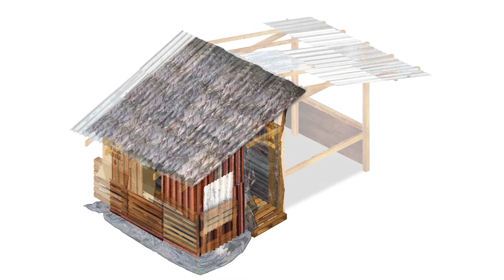A solution to poverty across Africa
Housing microfinance has given more than 40 000 families in Kenya and Uganda the chance to build their own homes. It helps to fund housing improvements more quickly than the conventional loans.